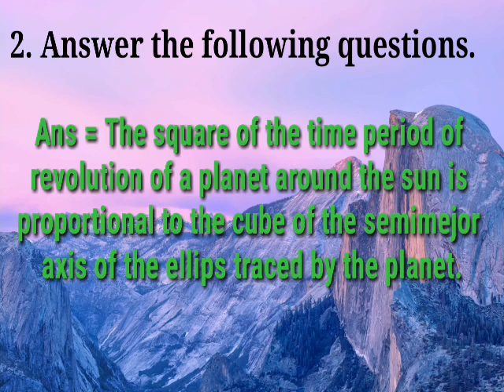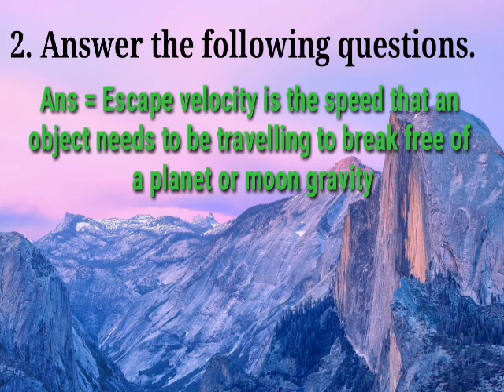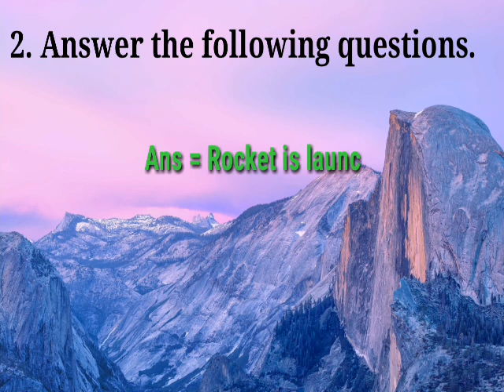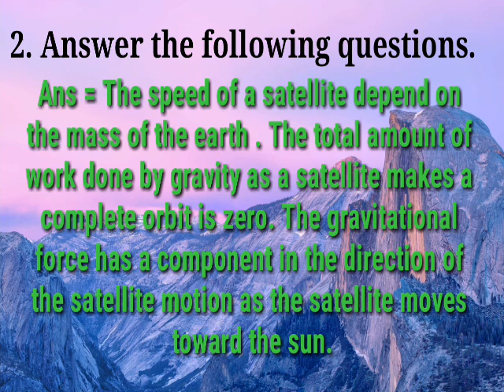11th standard |New Syllabus | Physics ch. 5 Gravitation exercise by study with vishal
Hi friends ,